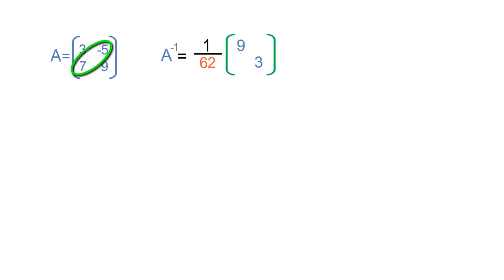Matriz inversa matriz 2x2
matriz inversa de una matriz 2x2, como hallar la inversa de una matriz 2x2, la inversa de una matriz 2 por 2 es muy facil de hallar porque las matrices 2x2 tienen matrices inversas